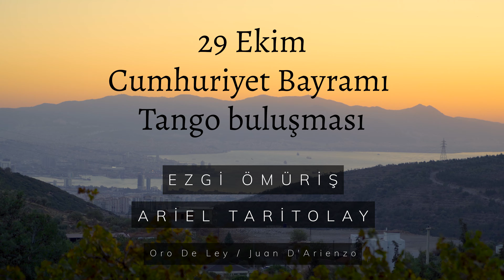Ezgi ÖMÜRİŞ & Ariel TARİTOLAY (Tango Gösterisi -3) (İzmir 29 Ekim Tango Buluşması / 2022)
Juan D'Arienzo’den Oro De Ley

4K izleyiniz